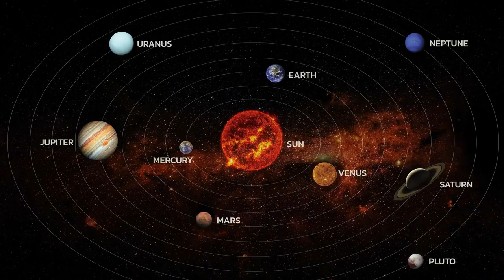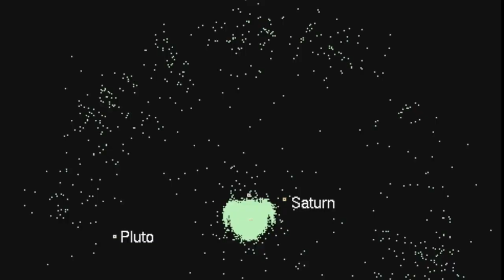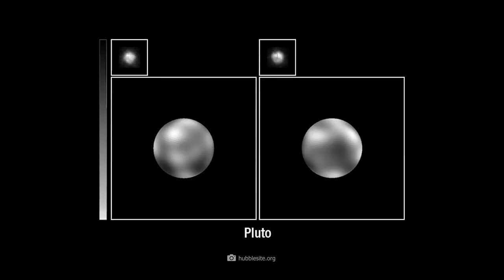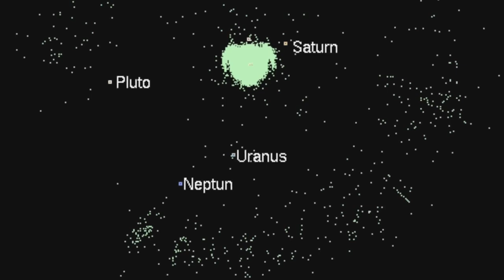First Real Pictures of Pluto's Surface - What Have We Discovered?